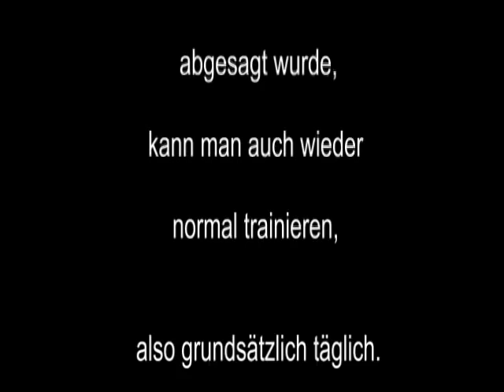Raw Bankdrücken - 016 - 2012/13 - Walter Kurda